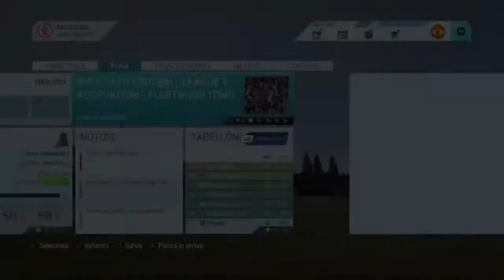Fifa 16 - carriera allenatore 63 - con calma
cavolo non agitatevi che con calma riusciamo a segnare